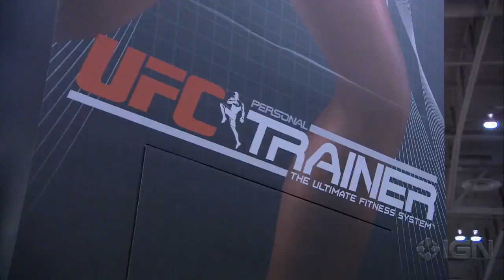UFC Personal Trainer: Rashad Evans Trailer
See why Rashad Evans & Rachelle Leah dig the new game UFC Personal Trainer: The Ultimate Fitness System in this interview trailer.